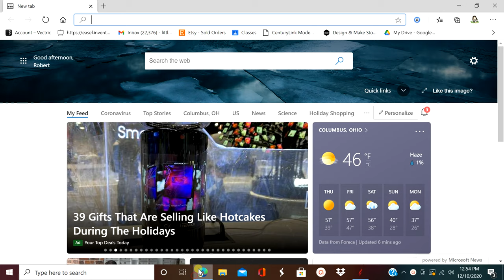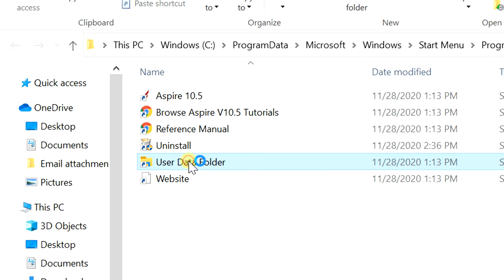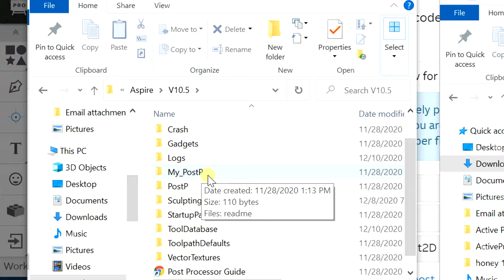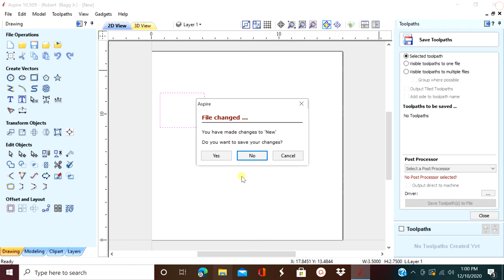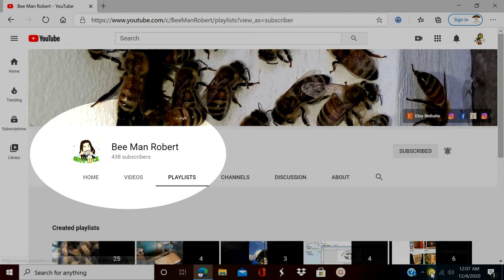How to add EASEL post processor to ALL Vectric Software (Aspire program v10.509 was use in video)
Can be used with all versions of Vectric software from version 8.0 and up. Works with Aspire, VCarve, Cut2D, Cut3D and PhotoVCarve.

If you need a Vectric Tool file from Amana Tool Visit

The videos also show how to turn off and on your tool lights.